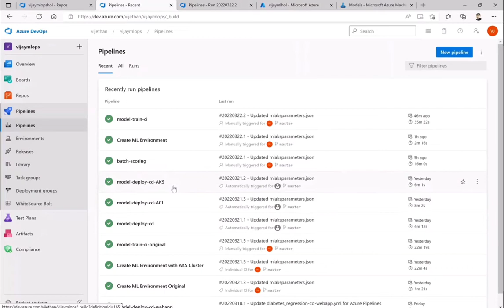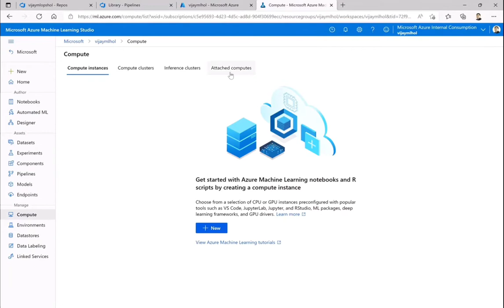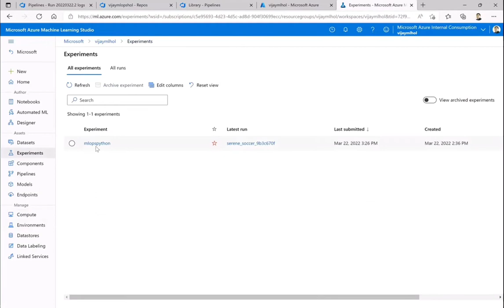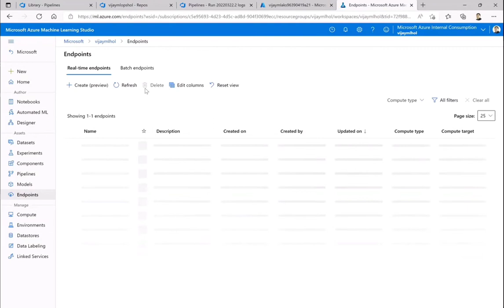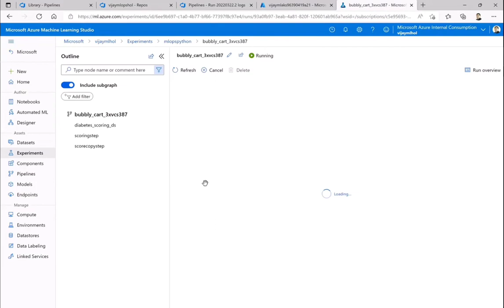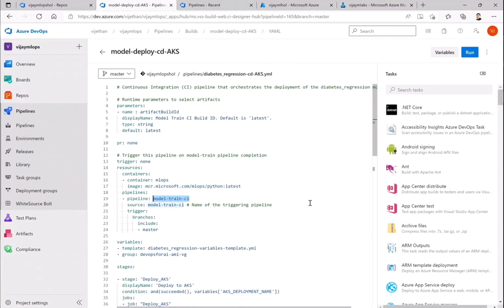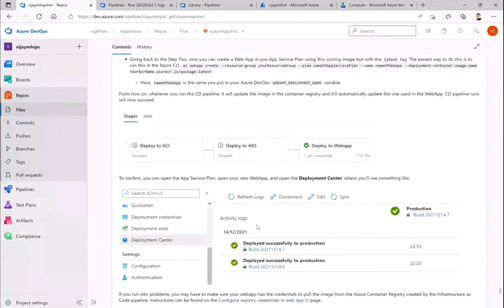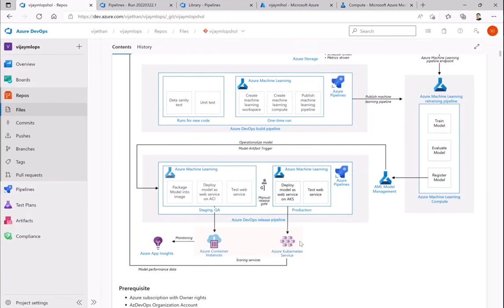DevOps for Machine Learning -Continuous Delivery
Prerequisite -
Video -DevOps for Machine Learning Concept
Video - DevOps for Machine Learning - Continuous Integration

Agenda
1. Check for Machine Learning Model is registered
2. Deploy Machine Learning model to ACI using Azure DevOps
3. Score Model using Azure DevOps Scoring Pipeline
4. Deploy Mahine Learning Model to AKS using Azure DevOps